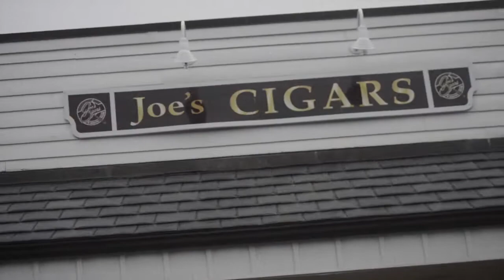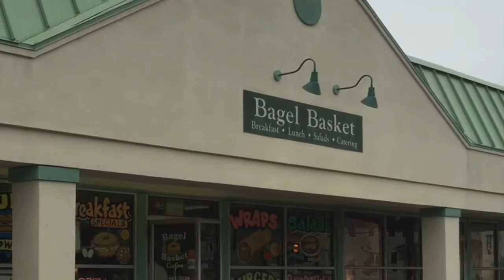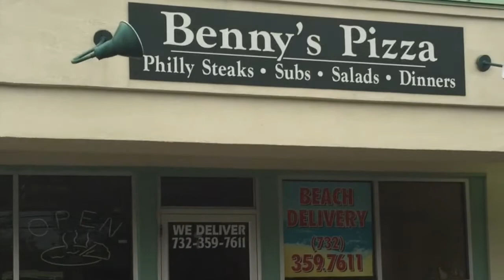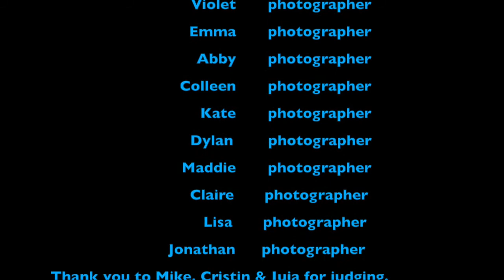EVE Spring Lake Heights Photo Contest 2016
Spring Lake Heights is an incredible town, by the ocean, that we love. Every Voice Educates held a photography contest and gave residents of the town, both kids and adults, the guidelines to take pictures of how you celebrate living in the Heights. The video is a complilation of all the submitted photos for the contest.